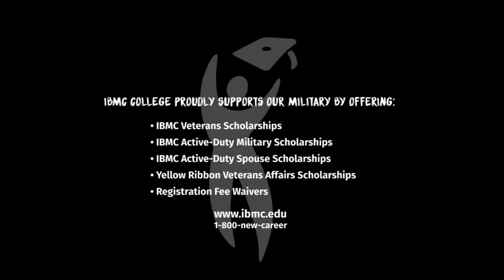IBMC College and Veterans: Transitioning Veterans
IBMC College believes in the sacrifice and service that our Veterans, active-duty members of the military and their spouses have given, or are giving for our country. IBMC College offers many different scholarship options for veterans. to find out more.